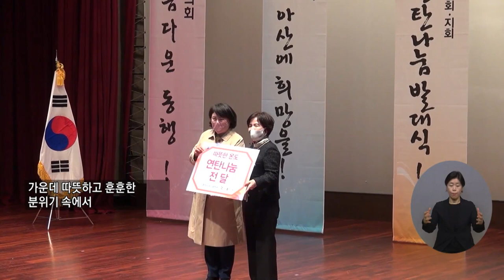복지TV뉴스 1631회 11월 16일 (수) 주요4 따뜻한 온도 ‘연탄나눔발대식’ 개최 현예나 기자